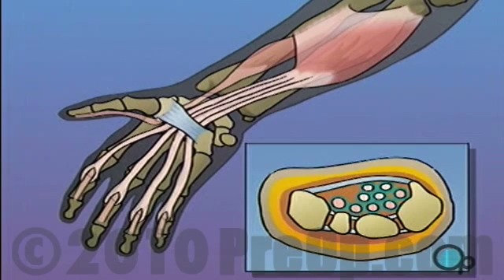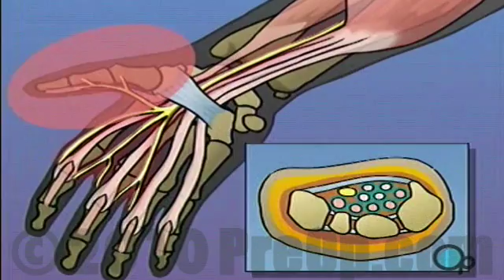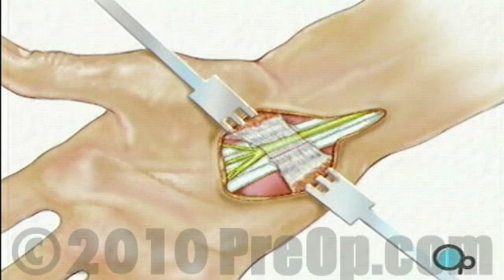Carpal Tunnel Syndrome Repair Surgery PreOp® Patient Education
Your doctor has recommended that you undergo hand surgery to treat carpal tunnel syndrome. But what exactly is carpal tunnel syndrome?

The median nerve, which carries sensation to the thumb and first three fingers, passes through a natural passageway in the wrist. This opening - called the carpal tunnel is formed by arch-shaped wrist bones and a connecting ligament.

Various conditions, such as pregnancy, injury, arthritis and changes in the tendons caused by repetitive motion can crowd the already narrow tunnel, putting pressure on the nerve.

This added pressure can cause a tingling sensation in the fingers and the thumb and may even lead to numbness, pain and restricted movement. This combination of symptoms is called the carpal tunnel syndrome.